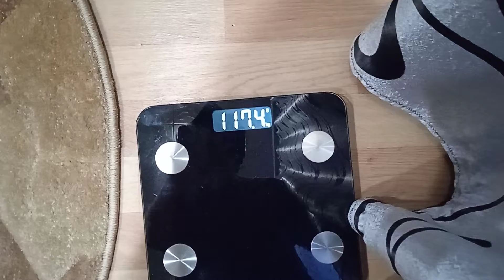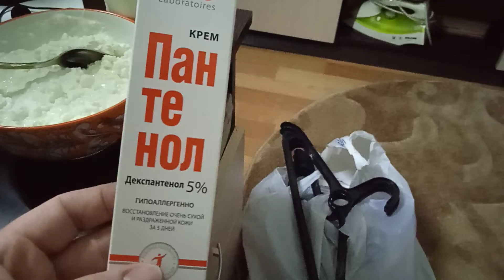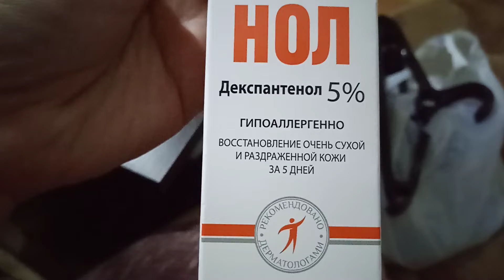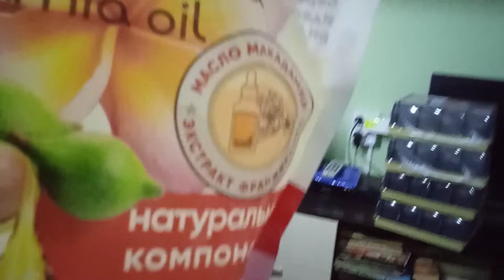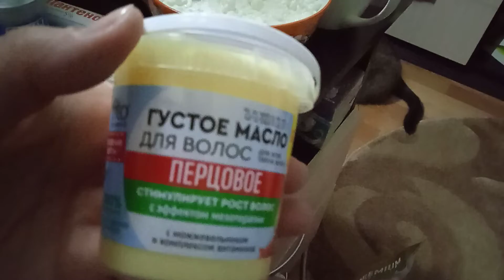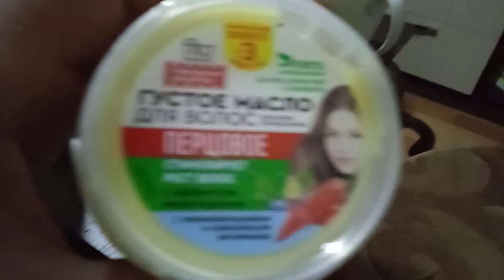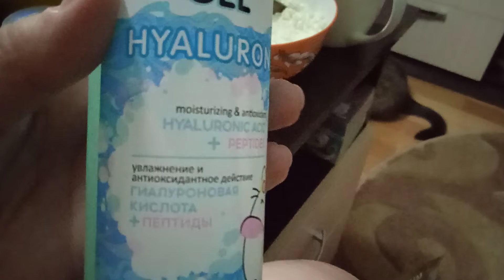День 51😕что смогла загрузить